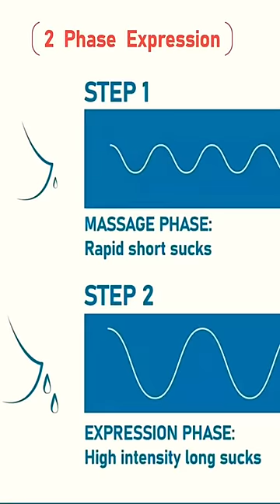Whether you are breastfeeding or bottle feeding U are doin your best as a mother happy Mother’s Day￼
Breast-feeding is amazing and so is express-feeding. I’ve done both in my motherhood journey.

There is no one solution fits all moms, but using a breast pump to ensure your baby gets breastmilk no matter what the circumstances are is the perfect way forward for all mom.
Thanks for always being my partner in my motherhood journey. It's easy to assemble, use and comes with amazing features. So if you are also a new mom and working too then you must try this product. Sure it will make your life easier.